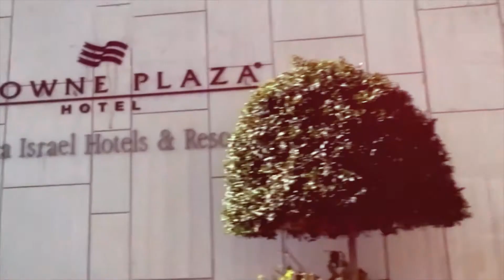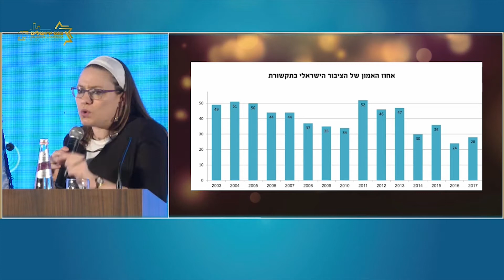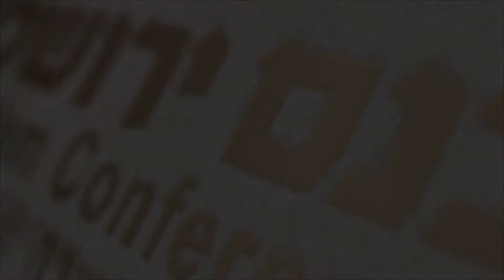כנס ירושלים ה15 | קליפ סיכום קצר